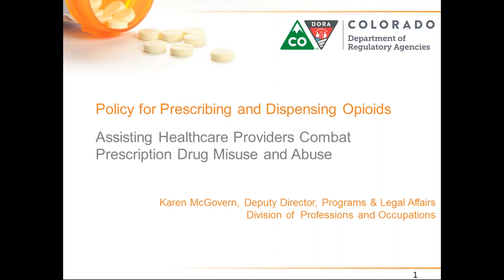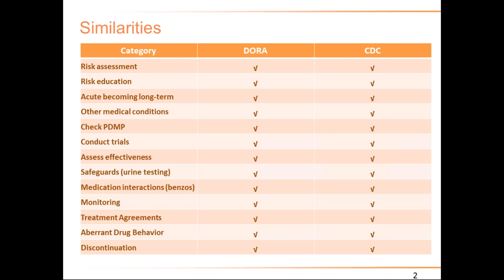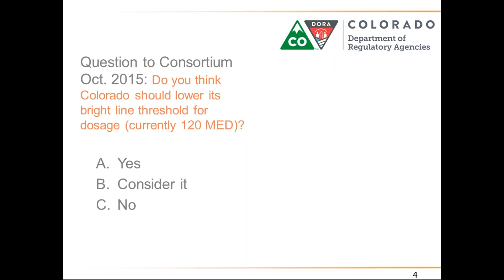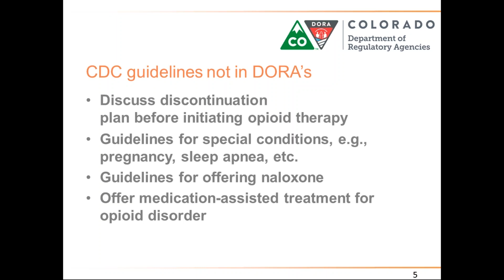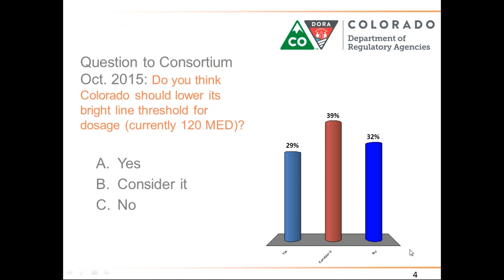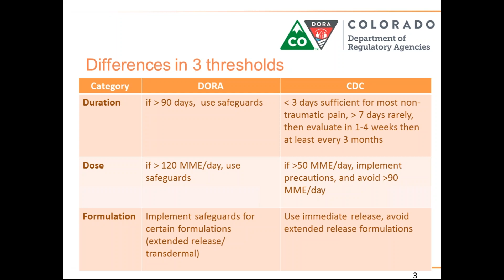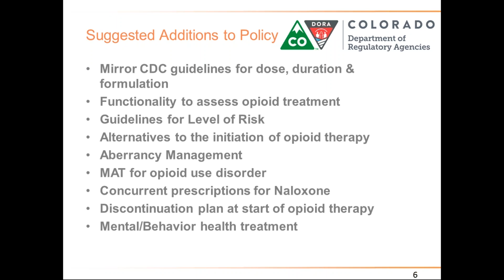Opioid Policy Stakeholder Meeting - August 30, 2017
The Division of Professions and Occupations (DPO) in the Department of Regulatory Agencies hosted a stakeholder meeting on August 30, 2017 in Denver to discuss potential updates to the Policy for Prescribing and Dispensing Opioids (Policy).